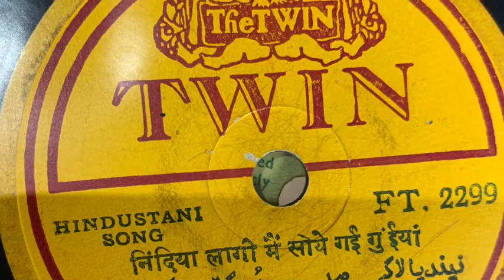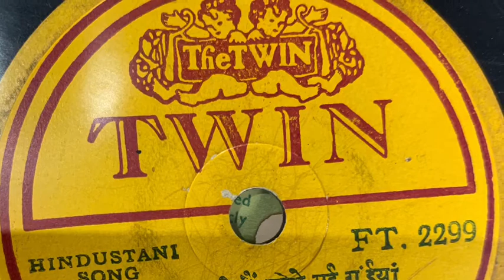Miss Kamala Jharia. Daadra. Nindya laagi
Twin
78rpm